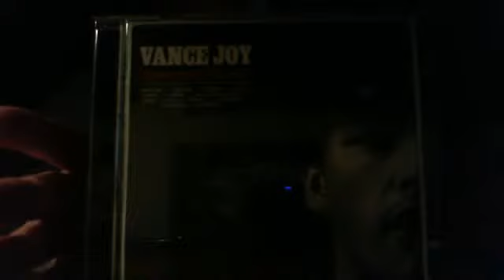Album Review - Vance Joy - Dream Your Life Away